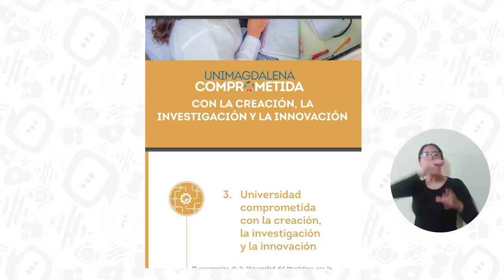UNIMAGDALENA apoya a 22 proyectos artísticos y culturales que impactan en el Caribe colombiano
Ratificando que una de sus prioridades es la creación, la investigación y la innovación para la generación de valor e impacto positivo en el territorio, la Universidad del Magdalena financiará 22 iniciativas de artistas, investigadores, emprendedores, gestores culturales y patrimoniales, miembros de la Alma Mater, que llegarán al Caribe colombiano para aportar conocimientos, saberes y experiencias en diversas disciplinas del campo cultural.